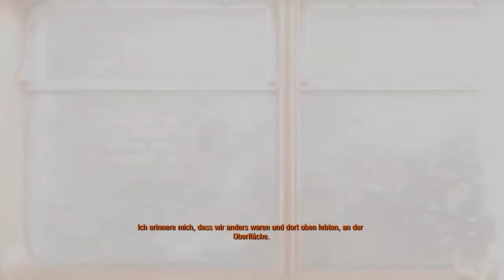Epic Videogame Moments Part 4